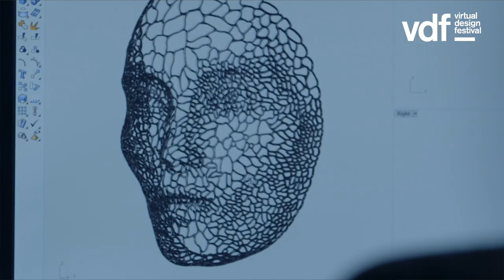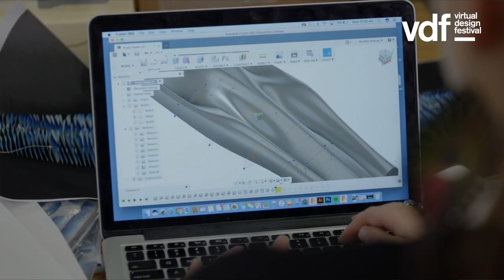"There is so much in fashion that is unexplored" says Iris van Herpen | Virtual Design Festival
In the first of three exclusive video interviews with Dezeen for Virtual Design Festival, fashion designer Iris van Herpen explains how her training as a ballet dancer led her to pioneer the use of new technologies and materials in haute couture.

The Dutch fashion designer has built her career on taking an experimental approach to fashion, using materials as diverse as silicone, metal lace, iron filings and glass.

Her elaborate haute couture collections combine traditional craft with digital techniques such as laser cutting, digital fabrication and 3D printing.